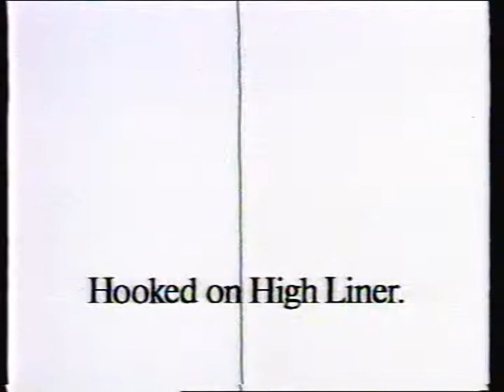Highliner Fish Sticks Commercial from April 1990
Taped on BETAMAX!

Ahh.. memories..